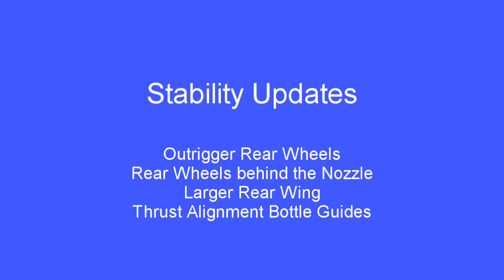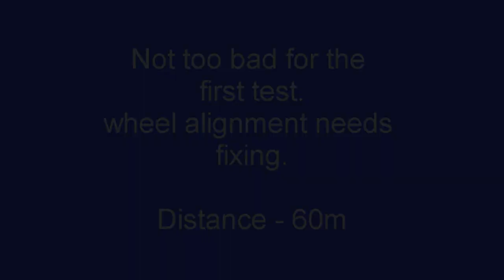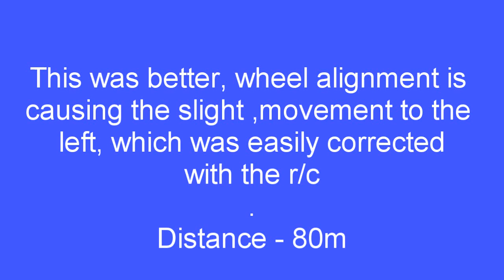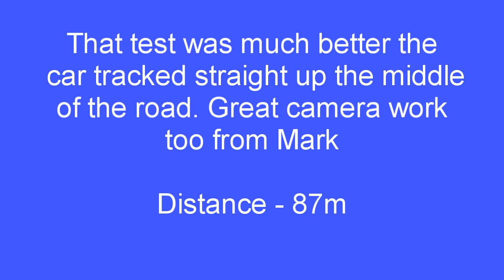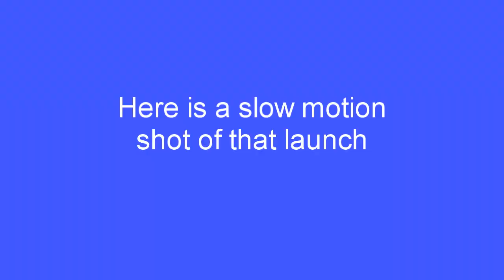Water Rocket Car MkX - Stability Upgrades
This version of the water rocket car has stability upgrades which include, rear wheels located behind the nozzle, rear wheels spaced wider apart, the bottles aligned with guides to control thrust direction. The car is now 1.35m long.